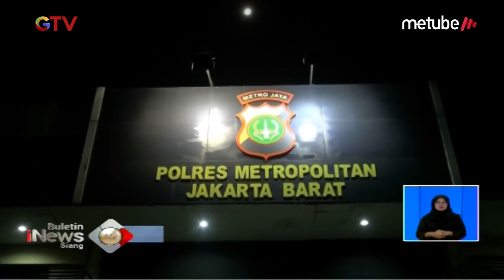Polres Jakarta Barat Tangkap Dua Ojol Pelaku Ajakan Lempar Kotoran ke Polisi - BIS 28/05